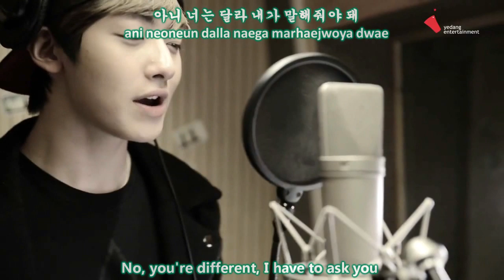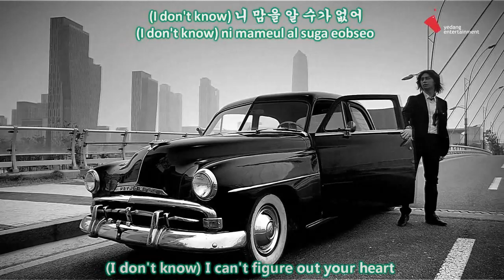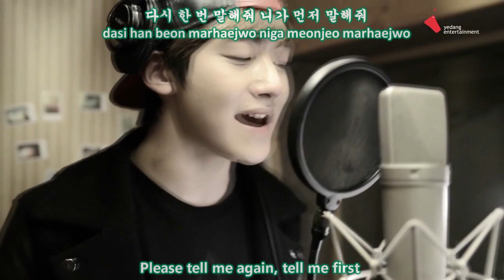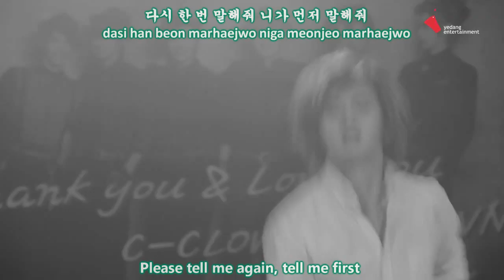C-Clown Tell Me MV [Eng Sub + Romanization + Hangul] HD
cclown tell me mv eng sub ♥ 씨클라운 말해줘
cclown tell me~♥ kangjun ♥.♥ t.k's rappp ♥♥♥

cclown tell me mv eng sub cclown tell me mv eng cclown tell me mv eng sub
cclown tell me mv eng sub cclown tell me eng sub
cclown tell me eng sub lyrics cclown tell me eng
cclown tell me eng sub cclown tell me lyrics
C-CLOWN - Tell Me M/V eng subbed hd
C-Clown (씨클라운) - Tell Me (말해줘)

★ C-CLOWN (씨클라운) - 말해줘 (Tell Me) (Full Audio) [Digital Single]
Album: 말해줘
Song Artist: C-CLOWN (씨클라운)
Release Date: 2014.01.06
Genre: Dance Pop

Tracklist

01. 말해줘

cclown tell me eng cclown tell met eng sub

Eng Sub | C-Clown (씨클라운) - Tell Me MV [HD]

cclown tell me mv eng sub cclown tell me mv eng sub
cclown tell me mv eng sub cclown tell me lyrics
cclown tell me mv cclown tell me mv english subtitles